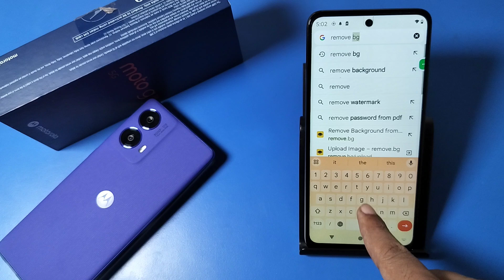How to erase photo background in Moto G45 5G || Moto me photo background kaise hataye